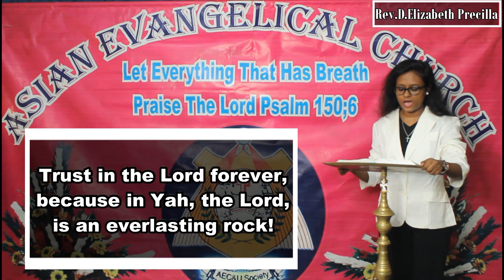THE WORD OF FOR YOU TODAY 28-12--2021 ( TAMIL /ENGLISH) * WE PREACH CHRIST THE KING OF GLORY * AMEN